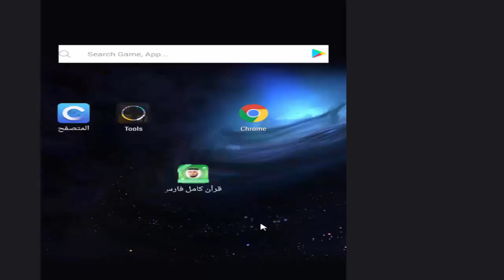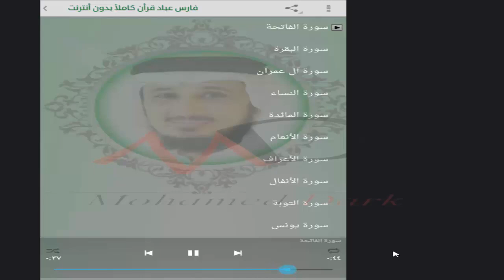قرأن كامل فارس عباد بدون نت الحلقه الحاديه عشر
قرأن كامل فارس عباد بدون نت
قراءة جميلة و نقية للقران الكريم بصوت فارس عباد بدون انترنت
Holy Quran fares abbad
يشمل التطبيق الجديد الذي بين ايديكم على ايات قرآنية بصوت فارس عباد mp3 بدون انترنت .

التطبيق يحتوي على ما يلي :
القرآن الكريم فارس عباد
القرأن الكريم كاملاً بصوت القارئ فارس عباد